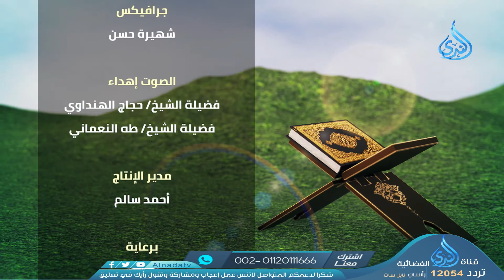وأعبدوا الله ولا تشركوا به شيئاً | برنامج من أسرار التنزيل (الحلقة الأولى) | د سامي عبدالفتاح هلال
وتتناول الإعجاز اللغوي والبياني في قوله تعالى في سورة النساء (وأعبدوا الله ولا تشركوا به شيئاً ...) وترد علي التساؤل القائل لماذا بدات سورة النساء بالامر بالتقوى وبعد أياتٍ عديدة يأتي الأمر بالعبادة والتوحيد وفي غير القرآن يمكن ان تسبق العبادة والتوحيد التقوى.
بيان ان اول سورة في القرآن بالمصحف هي الفاتحة ورد فيها الحديث عن العبادة قبل الحديث في السور التالية عن التوحيد وبيان ان السبب في ذلك ان العبادة فطرة في الانسان السوي فإذا انحرفت الفطرة جاء الأمر بالتوحيد .